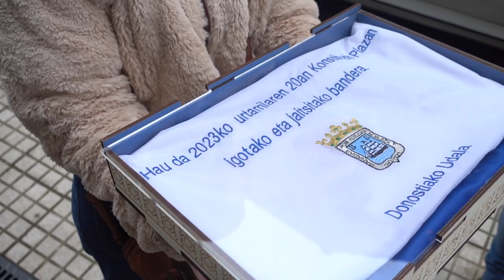Artzak Ortzeok-i bandera ematea